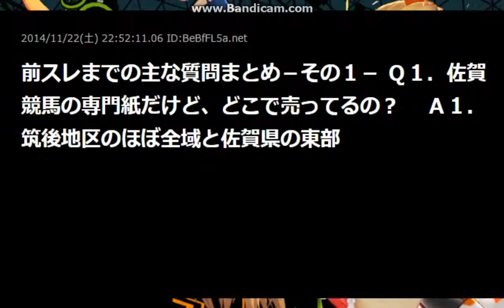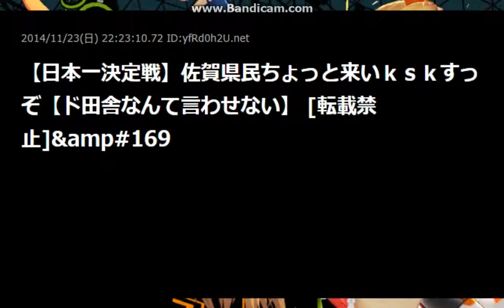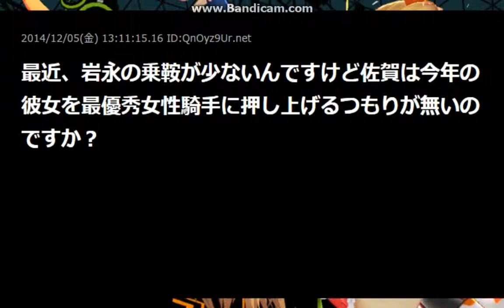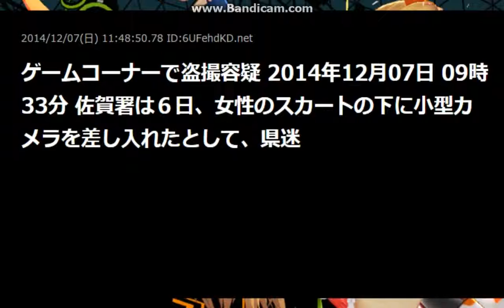佐賀競馬（九州競馬）総合スレッド【2ch】